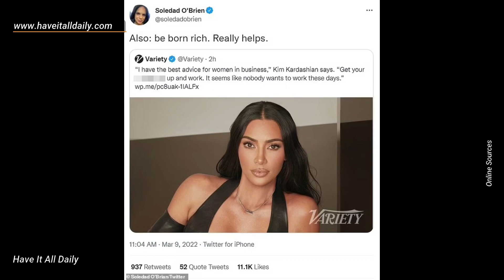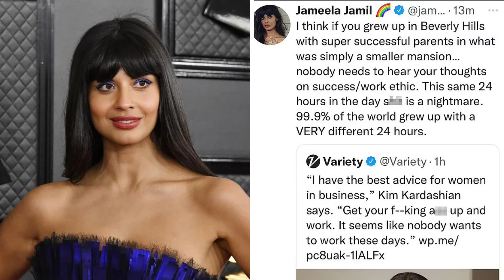Kim Kardashian called out for 'tone deaf' advice urging women to 'get your f***ing a** up and work'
Title: Kim Kardashian called out for 'tone deaf' advice urging women to 'get your f***ing a** up and work'

Description: Kim Kardashian’s advice to the world is that women need to get their “f’ing a** up and work” implying of course that she thinks she is the only one that does. Her tone deaf advice has however left many fuming. The internet went crazy on Wednesday after she shared her advice in her family’s Variety profile with many twitter users calling her out for being tone deaf. One journalist Soledad O’Brien tweeted,

'Also: be born rich. Really helps.'

Giving advice to women in business, Kim said;

'I have the best advice for women in business. Get your f**ing a* up and work,'

The reality star then went on to add, 'It seems like nobody wants to work these days.'

Several twitter users pointed out the reality to Kim Kardashian. One user write;

'Who's not working?' wondered on person. 'I personally don't know anyone, male or female, that isn't working or has been without a job.'

They went on to add; 'Maybe she is referring to her brother?' who hasn’t been on episodes of their reality TV show or in the public eye for years.

Another added; 'I wish I was born rich so I could be self-made.'

Jameela Jamil pointed out, 'I think if you grew up in Beverly Hills with super successful parents in what was simply a smaller mansion... nobody needs to hear your thoughts on success/work ethic. This same 24 hours in the day s*** is a nightmare. 99.9% of the world grew up with a VERY different 24 hours.'

Reposting her comment on Instagram she went on to add that their success was due to,

'photoshop and a decision to not care about misleading people about their beauty claims whilst never disclosing how much secret work goes into their appearances... that they make most of their money from.'

‘Just take the money, use it for good and chill the f*** out when lecturing others about grind and hustle,' Jameela added. 'And learn how to brag without putting others down who have less.'

Kim’s response to the criticism was dismissive.

'Who gives a f**,' she said. 'We focus on the positive. We work our a*es off. If that’s what you think, then sorry. We just don’t have the energy for that. We don’t have to sing or dance or act; we get to live our lives — and hey, we made it. I don’t know what to tell you.'

'With all respect, and with love, I’m not, like, being a b**.'

'Let us all remember the time before the Kardashian family knew about plastic surgery,' wrote one person who included a photo of Kim with her family when she was just a teenager. One twitter user reminded her.

We have to agree with the majority here, if we had billions we could have used tools and resources to get much further along. Kim was fortunate enough to have a leg up. Her comments are definitely tone deaf and her response to the comments is dismissive and arrogant. Perhaps Ye is lucky to have escaped.